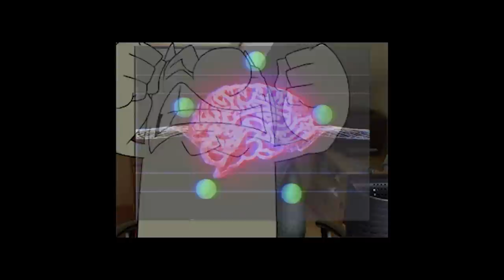Gorkhali ho Official Mv Song ft. Ritesh | Garena Freefire Official Music Song Video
This is the Freefire official Song Presented you by Asian Gaming & Tech.

Lyrics:
Hamro soch ali dami,enemy thanchha harami.
Jasto sukai paristhitimani haar namanney bani.
Bir gorkhali nepali hamro pahichani.
Freefire ma raaj garney aayeko chha hamro pali.
Dimag ko khel yo bhawanama simit xa.
Tato ragat nepaliko,aat xa aasimit.
Sab jana pro yaha,no any dicrimination.
sadai xan saathma in any situation.
30 sec lobby ma,khelnu mero hobby bha,
Din bhari kheldai baschhu,gamer ko mero chhabi bha,
One man army hu dekhauxu aafno prathibha,
Fodxu dusman ko sir,yesaima mero garima.
Jhukdina aaru ko aagi kinaki mero afnai saan xa,
Taal paryo vaney yeklaile squad dhalxa.
Xm8 scar ak j xa tesle hanxa,
Tri nation tw k hora yo sansarlai harauxa.

Chorus:
Bermudama raaj garney sapana mero sacar vo.
Purgatory tekda kheri dusman ko balatkar vo.
Kalahari xirda jhan thulo hahakar vo,
Sabailai ghuda tekauney ma chai gorkhali ho..(×2)

Verse:
Nepalese on the top,yei huney xa babbal.
We aren't weak anymore,sabai xaum sabal,
No matter where we are it makes you trouble,
No one can save you from us, even glow wall..
So,stop hiding don't be a camper,
Take an aim make a shot,show that you are champion.
Yeklai vaye pni sadai aagi baadh.. ki tw maar ki tw maar sadai lagi paar.
Sadhai hunna jit,kaile hunxa haar. tw gorkhali hos vaney gardey aar paar.
M10,mp40 j xa tero saathma.
Dusmanlai marney khubi chha hai tero haatma.
Team-up garney bahanama garchaan biswassghata,
Napar tesko trapma,handey teslai laata.
Granade faldey tesko aagi, mine(landmine)ko batti raato.
Gorkhali naamai kaafi lina satruko satto
Song :  म चाहिँ गोर्खाली हो।

Singer:Ritz (GB sasuke✓)

Editor: Suraj Tiruwa

Instrumental: "Nasty" by simonsayz.

Broadcast Partner : Asian Gaming & tech